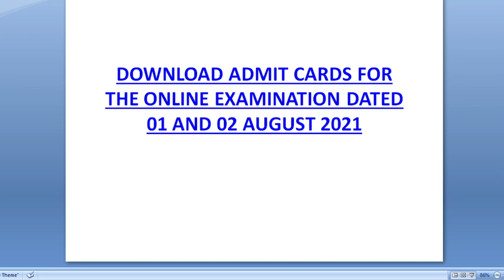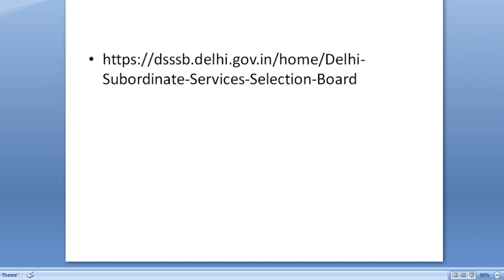DOWNLOAD ADMIT CARDS FOR THE ONLINE EXAMINATION DATED 01 AND 02 AUGUST 2021